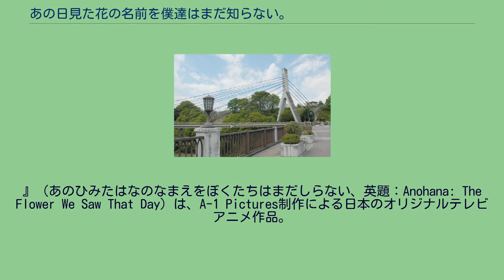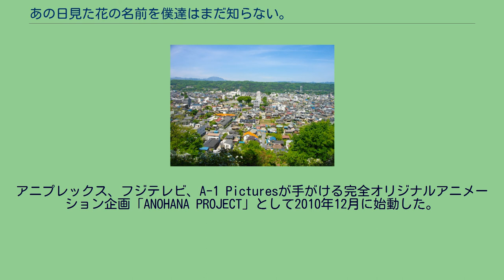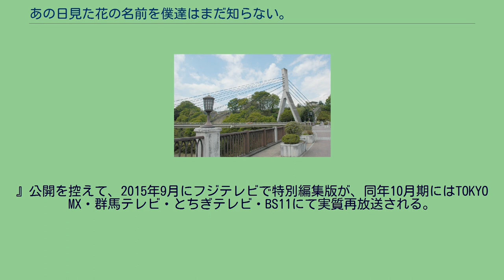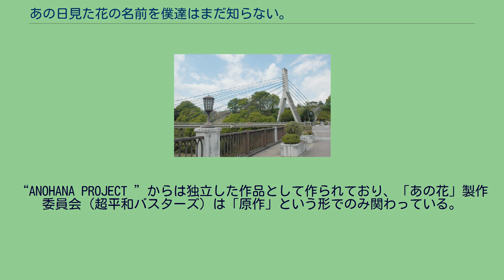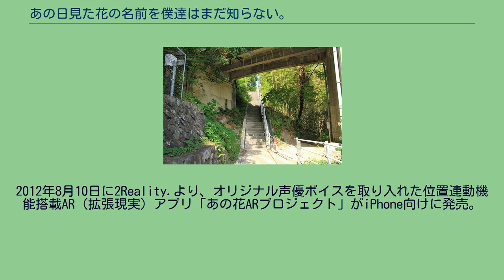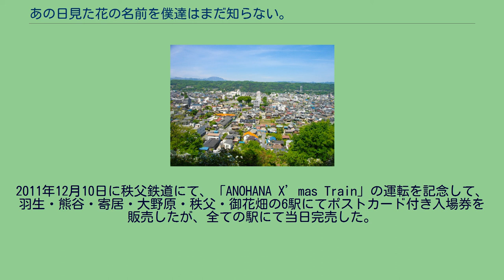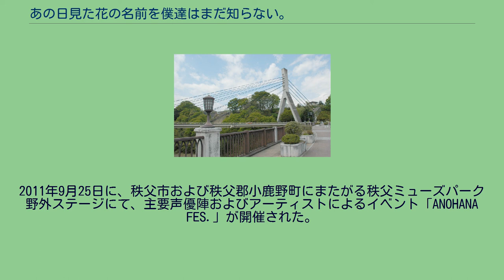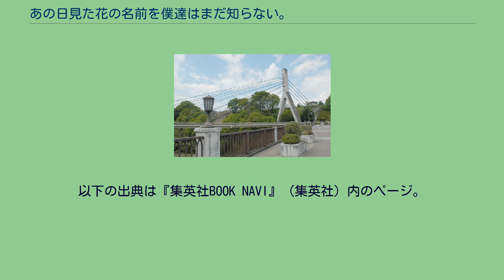あの日見た花の名前を僕達はまだ知らない。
A-1_Pictures
舞台のモデルとなった秩父市街地 旧秩父橋から見た、新秩父橋。
本作のキービジュアルのひとつとして登場する。
』（あのひみたはなのなまえをぼくたちはまだしらない、英題：Anohana: The Flower We Saw That Day）は、A-1 Pictures制作による日本のオリジナルテレビアニメ作品。
2011年4月から6月までフジテレビ・ノイタミナ枠などで放送された。
全11話。
略称は「あの花」、「あのはな」。
2012年に漫画化、2013年8月31日には劇場版が公開された。
2015年9月21日には実写ドラマが放送された。
2022年2月に舞台版が上演予定。
アニプレックス、フジテレビ、A-1 Picturesが手がける完全オリジナルアニメーション企画「ANOHANA PROJECT」として2010年12月に始動した。
監督は長井龍雪、脚本を岡田麿里、キャラクターデザインを田中将賀が務め、2008年に放送されたテレビアニメ版『とらドラ!』を手がけたスタッフが名を連ねている。
また、テレビアニメ版と並行して、岡田による小説版が『ダ・ヴィンチ』で連載された。
幼馴染の死という過去を抱えた若者たちの淡い恋や罪の意識、絆や成長といった内容を扱う、ドラマ性を重視した内容が志向されており、物語の展開に従って複雑化していく人間関係なども描かれる。
死んだはずの幼馴染であるヒロインが幽霊として主人公の前に現れるというファンタジー的な題材が用いられてはいるが、作中では彼女をアニメ的な幽霊のように描写することは避けられており、生きた人間と変わらず振る舞う姿を描写しながらも、その姿が鏡に映らなかったり、主人公以外の人物たちにその姿が見えていないことを示すことで、彼女が霊的な存在であることを描写している。
埼玉県秩父市が舞台設定のモデルとなっており、実在する建物、風景などが多く登場する。
監督を務めた長井龍雪は舞台について、東京との微妙な距離感や山に囲まれた土地の閉塞感といった雰囲気を舞台に重ねたとしている。
放送前は舞台が秩父であることは伏せていた。
アニプレックスのプロデューサー斎藤俊輔によれば、理由は「作品を見て評価してほしいという、すごくシンプルな考えからです」と述べている。
しかし秩父市や西武鉄道とは2010年秋から協議を進めており、電車の中吊り広告や沿線のポスター、秩父市の街に立てるフラッグなど一斉に展開できるように準備は整っていた。
先述の西武鉄道や秩父鉄道が本作に対して協力的であり、劇中で同社の電車（西武4000系電車）や駅（飯能駅・西武秩父駅）などが登場する。
また、放送開始後には同駅構内や中吊り広告などで番組宣伝ポスターが掲示されている。
2011年9月に開催されたイベント（後述）でも協力として加わったほか、記念乗車券なども発売している（後述）。
渋谷パルコPart.1にあるノイタミナショップや、秋葉原UDX内にある東京アニメセンターで作品の中で登場する秘密基地が再現された。
なお、作中の小道具の一部は実在する商品を使用している。
監督の長井は、本作の内容があまりアニメらしくないことから、視聴者に受け入れられるのかという不安や葛藤も抱いていたとしているが、放送が始まると丁寧な演出などが話題になったという。
2011年6月29日に発売されたBlu-ray第1巻の初動売り上げは約3万1000枚で、Blu-rayメディアにおけるテレビアニメ第1巻の初動売り上げとしては発売当時で史上3番目という記録を残した。
2012年8月5日に開催されたファンイベントにおいて、2013年夏に劇場版アニメが公開されることが発表された。
平成23年度（第15回）文化庁メディア芸術祭審査委員会推薦作品アニメーション部門／長編（劇場公開・テレビアニメ・OVA）に選出。
2012年、この作品の功績により、長井監督が芸術選奨新人賞メディア芸術部門を受賞した。
じんたん（宿海仁太）、めんま（本間芽衣子）、あなる（安城鳴子）、ゆきあつ（松雪集）、つるこ（鶴見知利子）、ぽっぽ（久川鉄道）の6人は、小学校時代に互いをあだ名で呼び合い、「超平和バスターズ」という名のグルー...